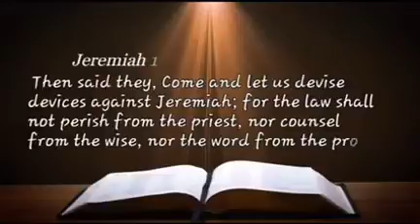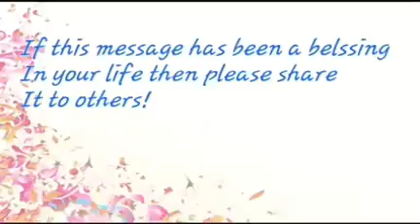Prabhathavandanam Vol-560 a short and sharp message by Pr. Aji Thomas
"നാളെ എന്തായിരിയ്ക്കും...?!!
ഭാവി അറിയുവാൻ ആഗ്രഹിയ്ക്കുന്നവർ ഈ ലഘുസന്ദേശം തുടർന്ന് കേൾക്കൂ. "